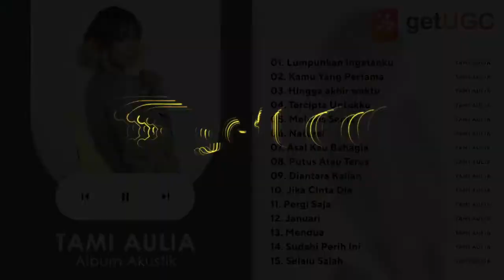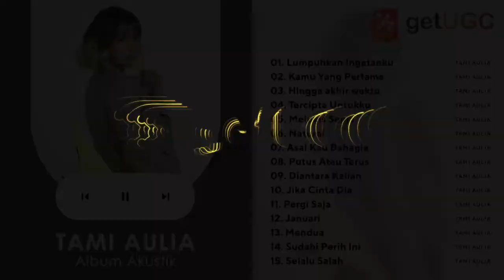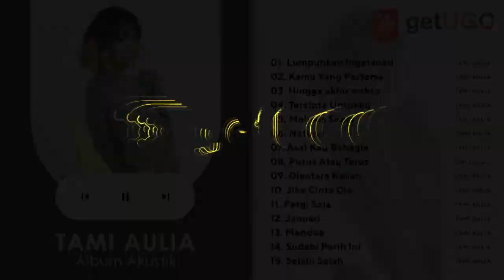FULL ALBUM AKUSTIK TAMI AULIA "LUMPUHKANLAH INGATANKU" GEISHA COVER TERBARU 2021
TRACKLIST:
00:00  Lumpuhkan Ingatanku
05:01  Kamu Yang Pertama
08:27  Hingga akhir waktu
13:35  Tercipta Untukku
19:20  Melukis Senja
23:50  Natural
28:31  Asal Kau Bahagia
32:11  Putus Atau Terus
36:19  Diantara Kalian
39:55  Jika Cinta Dia
44:30  Pergi Saja
48:12  Januari
51:50  Mendua
55:37  Sudahi Perih Ini
59:37  Selalu Salah